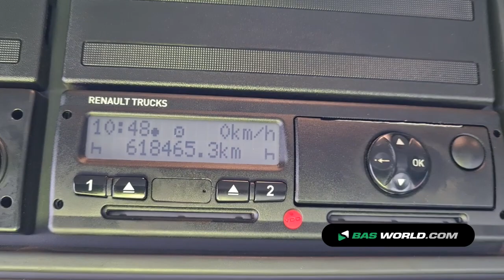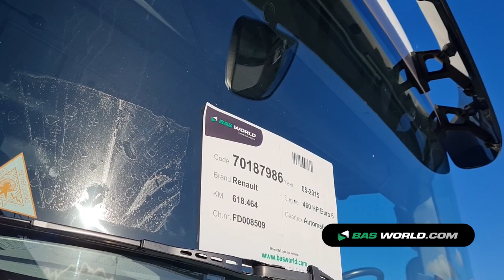70187986 Renault T